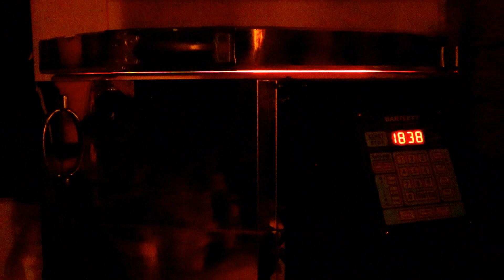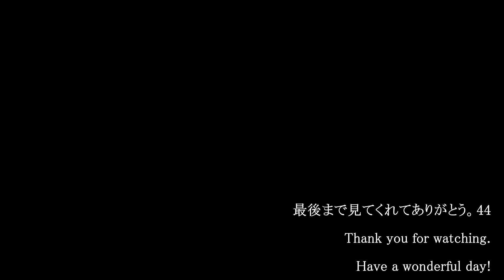Garden ＆Studio Vlog 44・ハンドメイド作家の日常・里芋の収穫・色付き粘土の素焼き・焼き林檎・アメリカ南部の暮らし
I’m a handmade artist living in the southern part of the United States.
I make pendants and earrings using pottery clay.
This is Studio Vlog, which is a video of my gardening, daily work production, and living surrounded by my favorite vintage items.

Etsy shop

こんにちは！
今週は里芋を収穫しました♡美味しいお芋が出来てましたよ！
色付き粘土実験も素焼きを終えました。
最終的には本焼きで仕上げたいので素焼きの段階では何とも言えないですが
グレーを出したかったのにブラックオキシダイではダメだったかも...。
ふーむ。ま、本焼きしてみて考えます。

今週は陶芸スタジオ開放日が2日間あり、
初日には焼き林檎も作ってみました♡
粘土を触っている時間よりその後の時間のが長いという…。
陶芸も楽しいけど同じ趣味の仲間と会えるというのも陶芸スタジオ開放日の良い所♡（と、私は思っている。）
焚き火を囲み集まったみんなと楽しく過ごしましたよ～。
感謝　感謝

アメリカ南部在住ハンドメイドジュエリー作家です。
ネットショップオープンに向けて準備してます♪

Audionautix の Acoustic Guitar 1 は、クリエイティブ・コモンズ - 表示 4.0 ライセンスに基づいて使用が許諾されます。

Audionautix の One Fine Day は、クリエイティブ・コモンズ - 表示 4.0 ライセンスに基づいて使用が許諾されます。